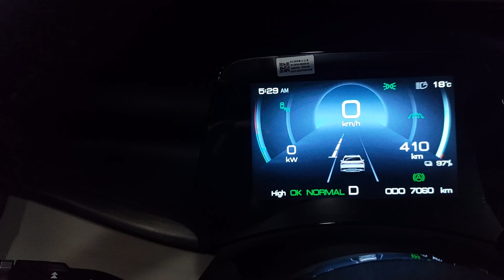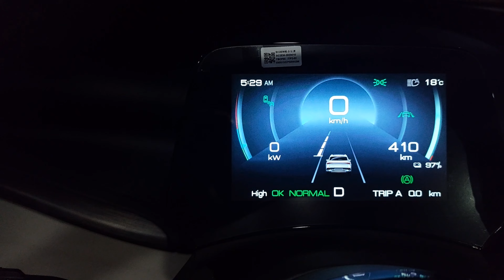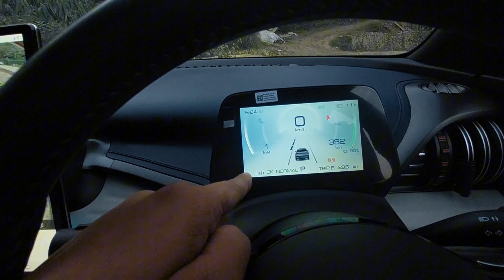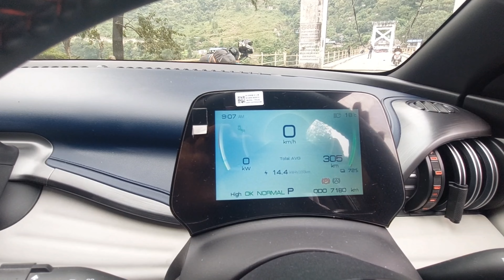Baaf re 😲 Normal Mode ma Tannai Charge Khayo 🔋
Review of Highway Drive in Normal Model of BYD Atto 3 100 kW